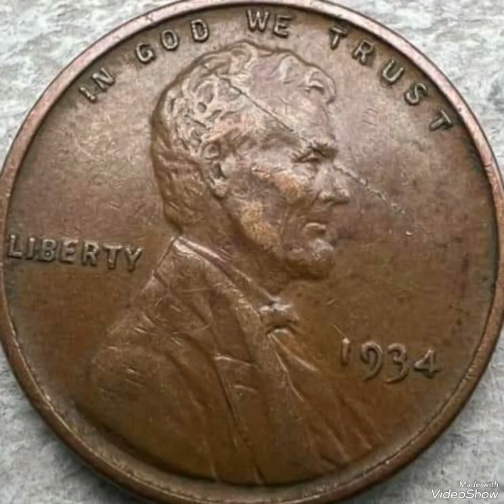Top 1934 Most Expencive Coins lincoln pennies Mint Error Found pocket change !!